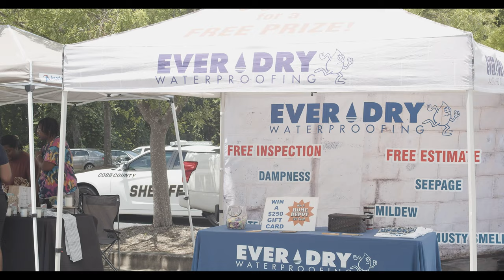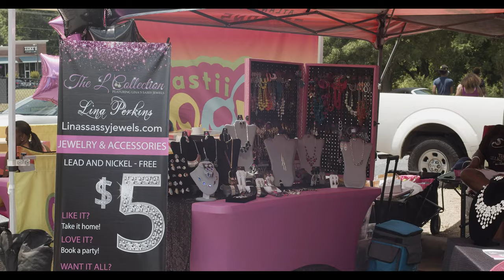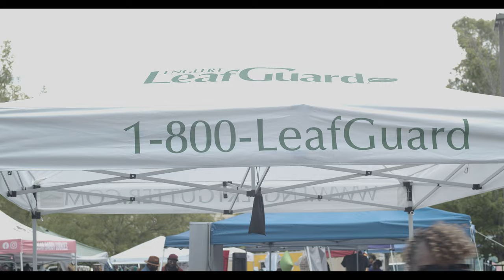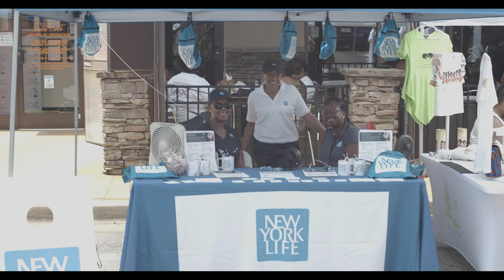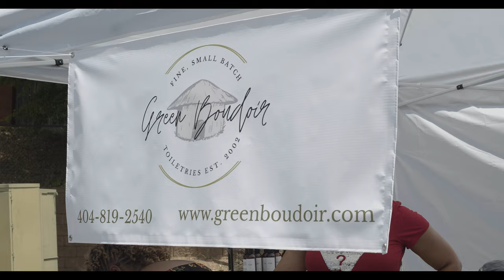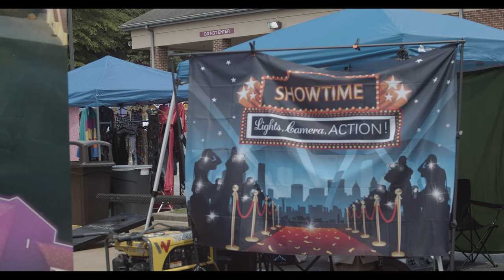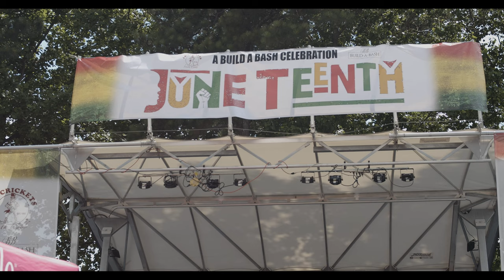Pre Juneteenth (Hosted by Build A Bash)